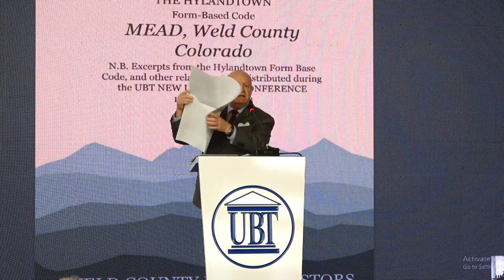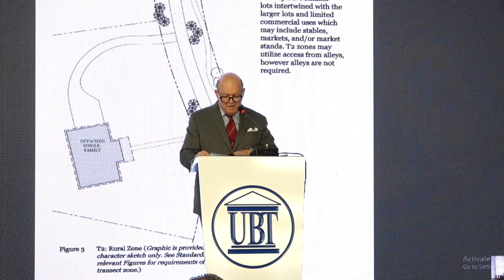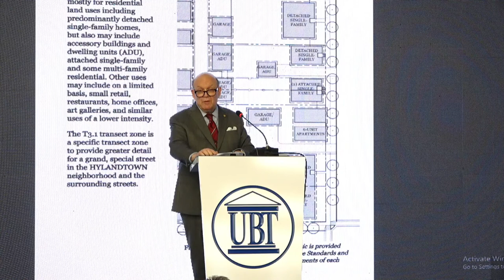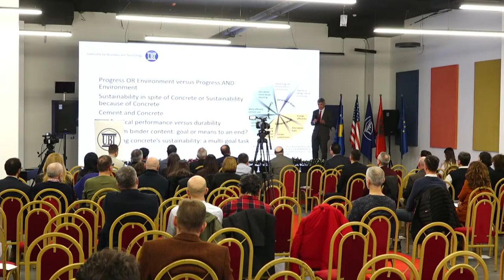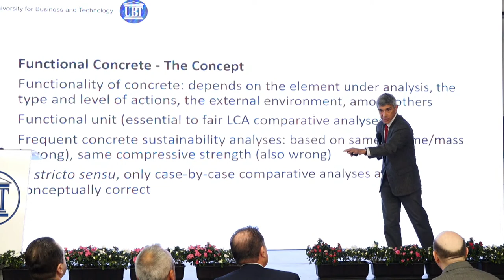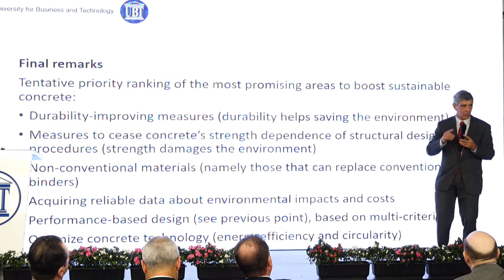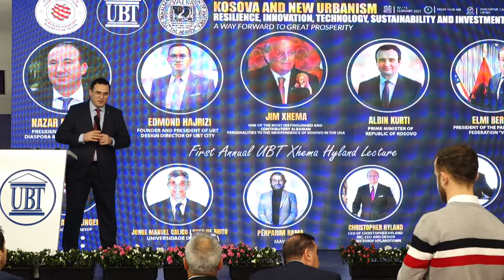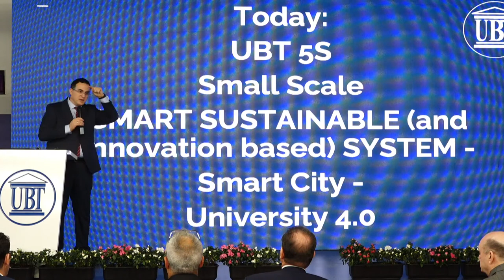LIVE: Sesioni i parë i Konferencës "Kosova and New Urbanism”